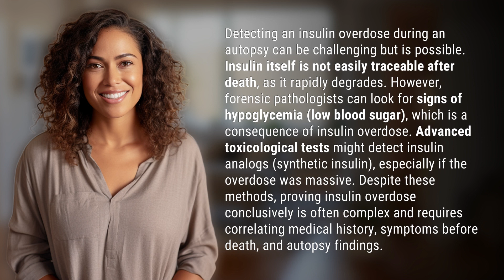Can insulin overdose be found in autopsy?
Uncovering Insulin Overdose in Autopsy: A Forensic Challenge 👉 Autopsy Challenges: Insulin Overdose 👉 Discover the complexities of detecting insulin overdose in autopsies and the forensic methods used to uncover this hidden cause of death.

Laura S. Harris (2024, February 9.) Can insulin overdose be found in autopsy?
    🌐 AskAbout.video